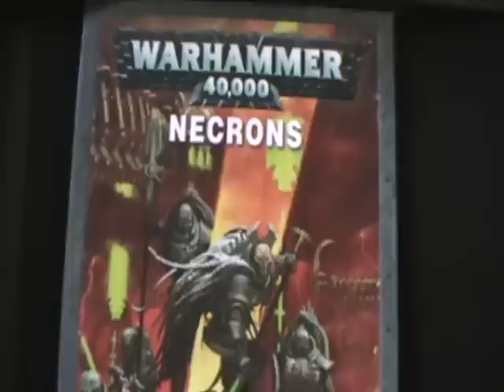Necron Rap WH40K - a zakcarnage original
Here's a rubbish rap about the necrons, altho the timing's a bit off because windows movie maker kept screwing up I can live with it. Enjoy!